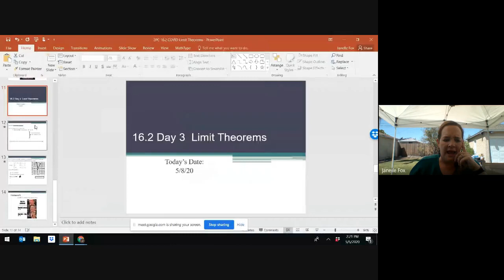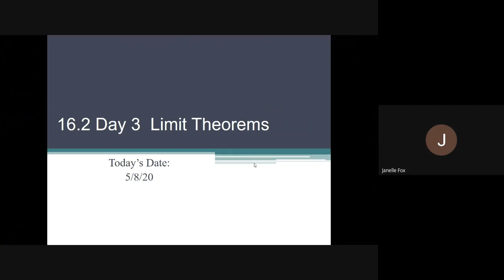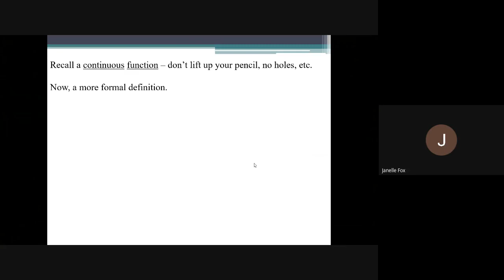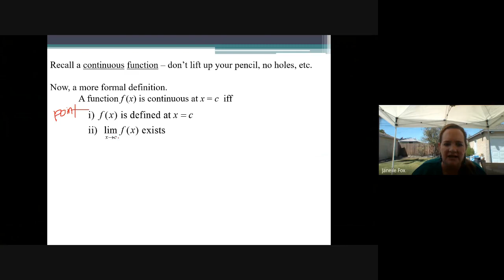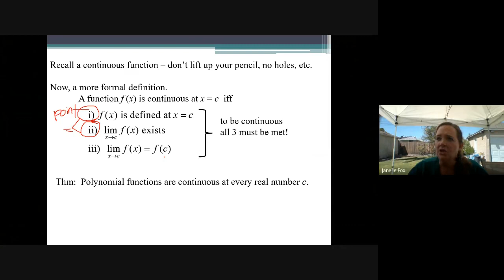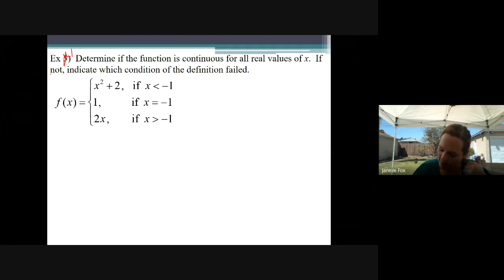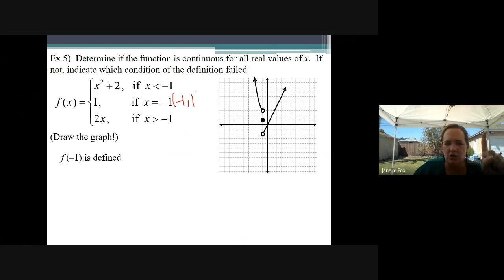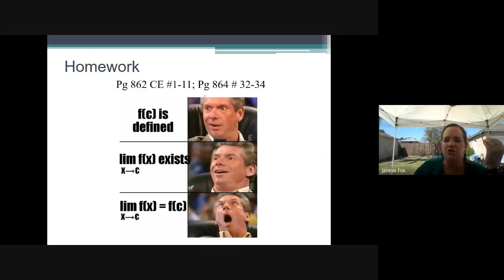Precalc 16-2 Day 3 Continuity